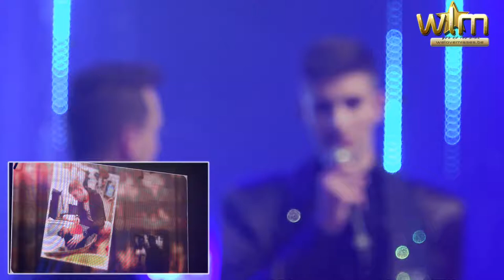Bram Bierkens interviewt Jaimie Deblieck op Gala Mister Gay Belgium 2018